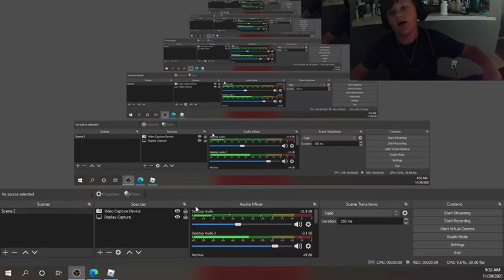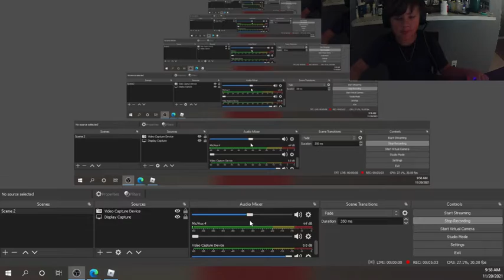Playing a obby with SadFace!